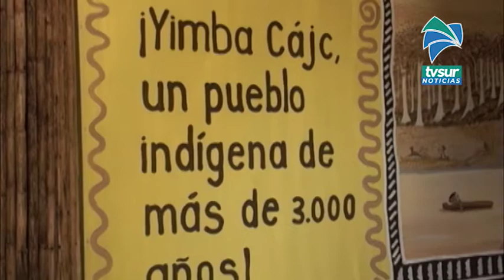182 familias indígenas Ngöbe de Coto Brus tienen casa propia